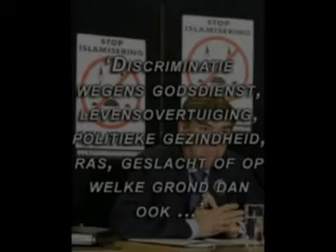Fitna: The Response - Movie Trailer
This is a movie trailer about the movie Fitna: The Response.

This movie will act as an answer towards the movie made by Geert Wilders.

for more information.